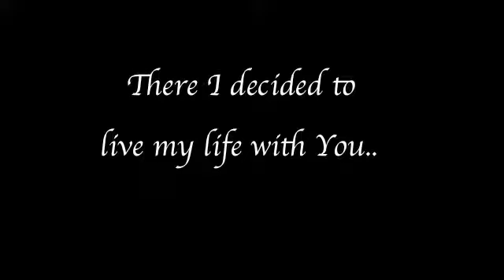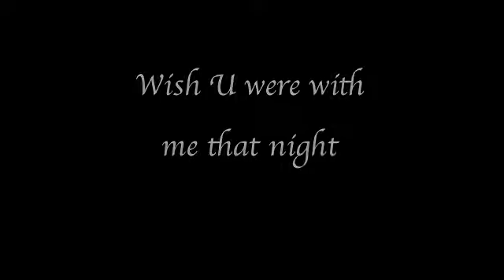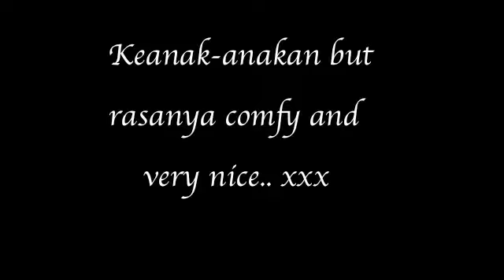On The Very First Day